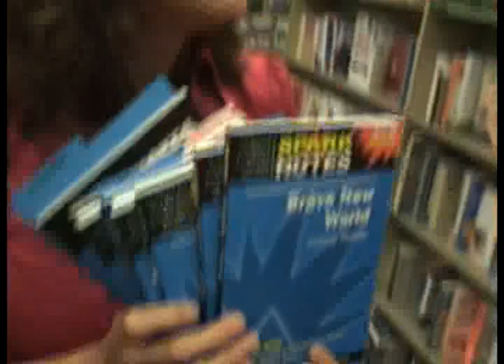THE INTERVIEWS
ECHS Open Mic Night 9/30/08 - 10/1/08
The interviews of students and teachers that watched and participated to the Open Mic Night